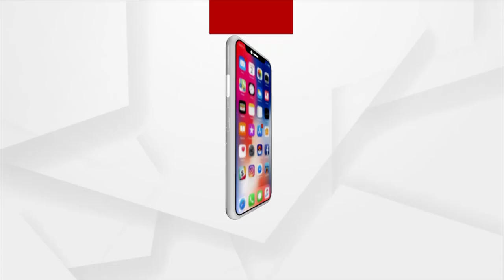Sata Katha || ପୋଲିସ ଆଖିରେ ମୋତିଆବିନ୍ଦୁ !